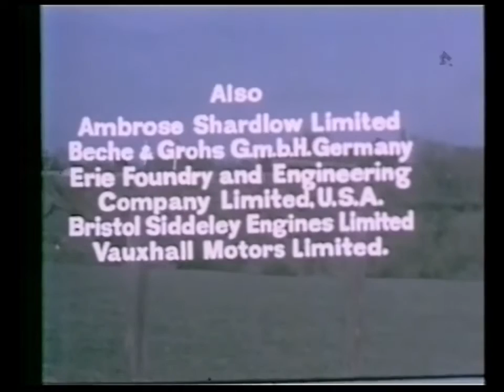History: Counterblow hammer BECHE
Forging Hammer Beche:

The film shows the manufacture, building and working of the largest counterblow hammer to be installed in England – 35 cwt. billets being forged by 60 ton hammer blows illustrate the modern production of crankshafts in Britain’s largest crank forging factory.  A film of great interest to all people engaged in the Steel Industry and particularly the closed die forging trade.  Directors, managers, and students of Heavy Engineering all find interest during this impressive film.

If this film brings back memories of Fielding and Platt – the people, places, and machinery that appear in it – or if you learnt anything from or enjoyed this film, please share your memories and thoughts by clicking on the words Add a comment about this page: